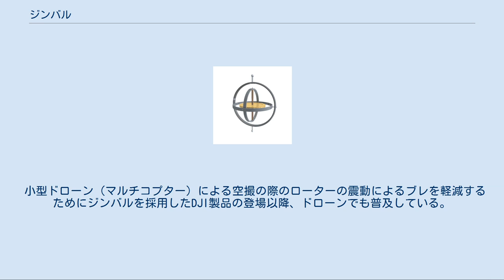ジンバル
2軸（自由度2）のジンバルの図解 ジンバル（英: Gimbal）は、1つの軸を中心として物体を回転させる回転台の一種である。
軸が直交するようにジンバルを設置すると、内側のジンバルに載せられたロータの向きを常に一定に保つことができる。
例えば船舶や航空機に搭載された、ジャイロスコープ、羅針盤、焜炉、ドリンクホルダーなどが一般にジンバルを使って地平線に対して常に垂直を向くようになっている。
 3軸（自由度3）のジンバルの図解、外部からのあらゆる回転の影響を受けずにロータの回転軸を一定の方向に保つことができる ジンバル（吊枠）の回転軸にロータをベアリングを介して取付け、そのロータを回転している時では、その外部が回転しても、ロータの回転軸を一定の方向および向きを保つ性質を持っている。
これは機械式ジャイロの剛性と呼ばれており、ロータの回転軸を傾けようとする時に、これに抵抗する回転力で表され、ロータの回転速度が大きいほど、ロータの質量が回転軸から遠くに分布しているほど強くなる。
 外部とジンバルがベアリングを介して結合されているジンバル軸は、外部からの回転に対しては影響を受けないため、1つのジンバル軸ある場合は自由度1のジャイロ、2つのジンバル軸が直角に交わる場合は自由度2のジャイロ、3つのジンバル軸が互いに直角に交わる場合は自由度3のジャイロと言われており、特に自由度3のジャイロは、外部からのあらゆる回転の影響を受けずにロータの回転軸を一定の方向および向きを保つため、安定化プラットホームと言われている。
 ジンバル内のロータは、空間に対して回転軸を一定の方向を保つ働きがあるが、ジンバル･ベアリングやジンバルの重量的不平衡などにより、時間の経過とともに回転軸のドリフト（傾き）が発生するランダム･ドリフト、地球の自転や移動などにより、回転軸のドリフトが発生する見せかけのドリフトなどで、ロータの回転軸に傾きが起こるため、歳差 (プリセッション) により、ロータの回転軸を一定の方向に保つように制御する。
これは、回転しているロータの回転軸を傾けようとして力を掛けると、ロータには、その回転方向に90度進んだ位置に同じ大きさの力が掛かったように傾く現象を利用して、ロータの回転軸と結合したジンバルの傾きを修正する仕組みであり自立制御と呼ばれている。
 船舶や潜水艦における慣性航法では、慣性航法装置を設置する台として少なくとも3つのジンバルを必要とする。
それによって装置が重力方向に対して固定され、船の横揺れ、縦揺れ、偏揺れの影響を受けないようになる。
この場合、慣性計測装置に3方向に直交するよう設置されたジャイロを装備し、3次元空間のあらゆる方向の回転を検出する。
ジャイロの出力は3つのジンバルの向きを制御するモーターを駆動し、慣性計測装置の向きが一定になるようにする。
レゾルバと呼ばれる角度計測装置が3つのジンバル上に装備され、9つのコサイン値を提供し、船の向きを決定するのに使われる。
 航空宇宙分野の慣性航法システムのジャイロにおけるジンバルなど、3軸の全てに自由な運動がある場合は、機体の回転によって3つのジンバルリングのうち2つの軸が同一平面上にそろってしまうジンバルロック（英語版）という現象が発生しうる。
発生すると、本来3あるはずの自由度が2になってしまう。
この問題を回避するため、4番目のジンバルを追加するなどして、ジンバル間の角度を保つようにする。
最近では、ジンバルを全く使わずに角(加)速度センサによって高精度に角(加)速度を検出し、それを計算機で数値積分し姿勢を逆算するという手法もある。
 また物理的な問題ばかりではなく、慣性航法システムのコンピュータプログラムや3次元コンピュータグラフィックスなどにおいて、オイラー角で3次元の姿勢を表現する場合にも全く同様の問題があり、それらで発生する問題もジンバルロックと呼んでいる。
表現においては、四元数を使うのが回避法のひとつである。
 ロケットエンジンは、ジンバル上に設置され、噴射方向を変化させられるようになっていることがある。
各エンジンを別個のジンバルに設置することもあれば、ひとつのジンバルに全エンジンをまとめて設置することもある。
ロケットの制御上、噴射を向けたい方向がジンバルの作動範囲を超えた場合、制御が困難となる。
 大物釣りでは、2軸のジンバルを使って釣竿を固定する場合がある。
ジンバルは、ファイティングベルトやファイティングチェアと呼ばれる器具に設置される。
ジン...